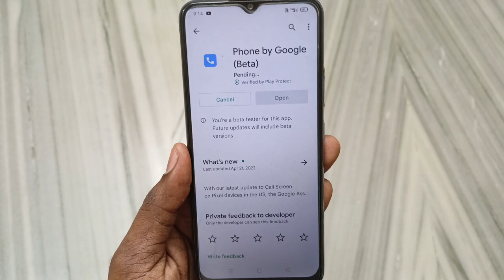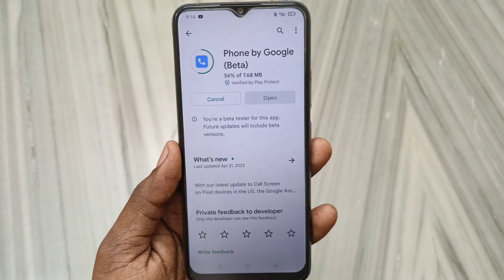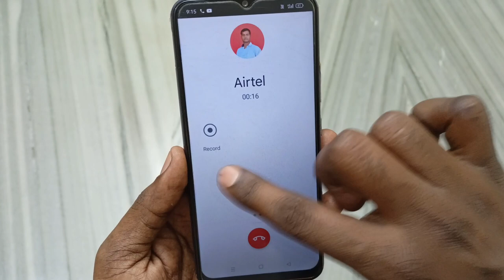realme phone me call recording kaise karen || how to record call recording in realme mobile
Dosto Aaj Ki Is Video Me Maine Aapko Bataya Hai - Realme Mobile Me Call Recording Kaise Karen

Video Queries -

realme phone me call recording kaise karen
how to record call recording in realme mobile
phone me call recording kaise karen

Important Videos...